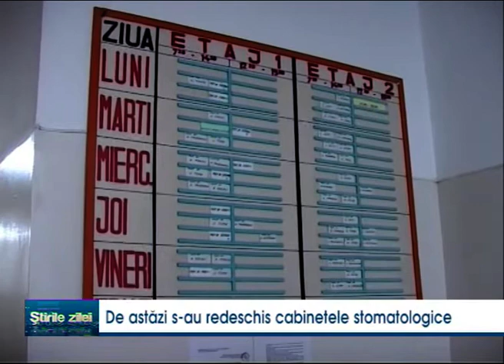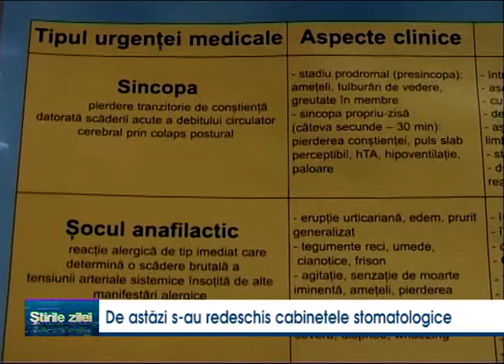De astazi s-au redeschis cabinetele stomatologice